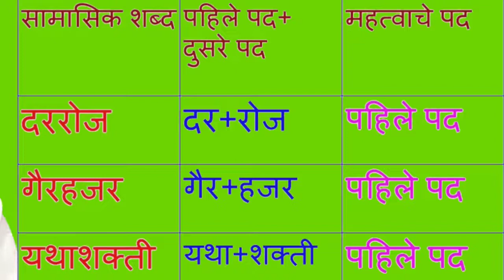8 वी | शिष्यवृत्ती | मराठी | समास व समासाचे प्रकार | V2 | अव्ययीभाव समास | V - School